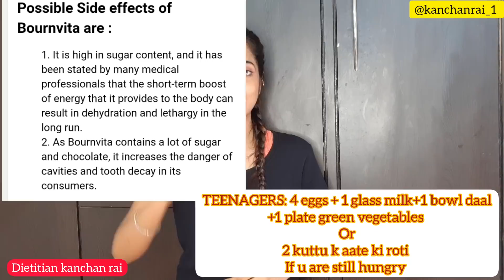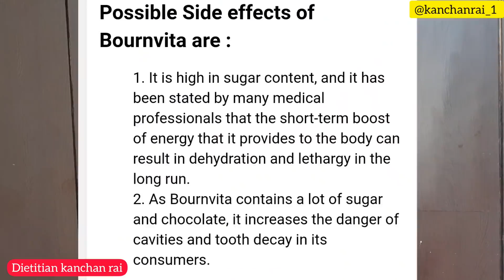Day 1️⃣ OF 25 Days TRANSFORMATION CHALLENGE✅: FACE FAT,DOUBLE CHIN,NECK || DIET + WORKOUT💪FREE CLASS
Hey my dear & near ones🎀

Use this hashtag in the
 who is going to join this challenge:
ARE U GUYS feeling pumped up or not??
Today is the 1st DAY of our transformation challenge.
Are u excited to see the new version of yours after 25 days..??
Do u wanna make tour friends feel jealous of you.and wanna show them how attractive and beautiful you are  ..

Wanna prove yourself to all those people who said you are ugly and bullied you.

It's high time guys..
Buckle up your shoes and show the world..what potential you have .
You are way much stronger then they think.

Prove yourself to all those..who bullied you for your looks.

I want u to be confident all the time..
You are what you eat and think.

So eat healthy and think positive.

Change the way o your living do something exciting.
Let's make everyone jealous..

Why living a boring life...start a new routein with me..guys..

I'm here to motivate you..to encourage you  to support u..to make you confident more n more..

I'll change you..in this 25 days..
I'll provide the everyday diet and workout
And motivation videos   also.

Try not to miss any of my 25 days transformation challenge series.

As if u will bunk a single class u will lose your motivation  .

So try not to skip any clss from today.

I'm here to guide u..my beautiful people.

If u have any questions,  comment down your queries..
Or comment on my Instagram post

FIT AND BEAUTIFUL

LINK : OMG I ATE WHOLE PLATE OF JALEBI

Kanchan rai